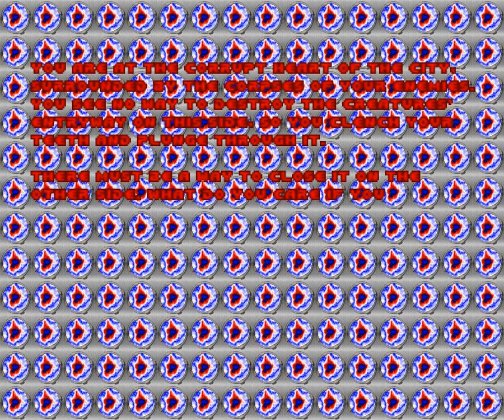[Walkthrough 100%] Icarus - Alien Vanguard (Map 20 - War Temple)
Ich hoffe ihr hattet wunderschöne und erholsame Weihnachten und einen guten Rutsch in das Jahr 2015 :)

Und jetzt ist es wieder einmal Zeit für ein etwas längeres Doom-Game. Die letzten auf meinem Channel waren doch eher kurz.

Diesmal geht es um das Doom-Game "Icarus - Alien Vanguard"

Dieses Doom-Game wurde von den gleichen Leuten entwickelt wie "TNT Evilution" Ich liebe das Design und die Musik von diesem Game. Das Design hier ist oft wirklich ganz anders was man in Doom-Games noch nicht gesehen hat. Das Team TNT hat sich wirklich sehr große Mühe mit diesem Doom-Game gemacht. Es ist auch ein wenig anspruchsvoll. Aber ich werde es auf der dritten Schwierigkeitsstufe spielen. Das schaffe ich.

Natürlich wird es wie immer ein 100% Run von allem :) Natürlich wenn ein Secret oder Gegner verbuggt ist, wird gecheatet aber sonst natürlich nicht. Und mit "Icarus - Alien Vanguard" habe ich noch vier Doom-Games am PC die bereit zum uploaden sind. Ich weiß wirklich noch nicht, was nach diesen vier Doom-Games kommen wird. Aber lasst euch überraschen. Ich werde mich selber auch überraschen lassen :)

Ich freue mich immer über jeden Support und jeden Like oder Kommentar den ich von euch bekomme :) Und ich bin mir sicher "Icarus - Alien Vanguard" wird euch sehr gefallen. Mir gefällt das Doom-Game auch sehr.

Ich wünsche euch nun viel Spaß mit "Icarus - Alien Vanguard"